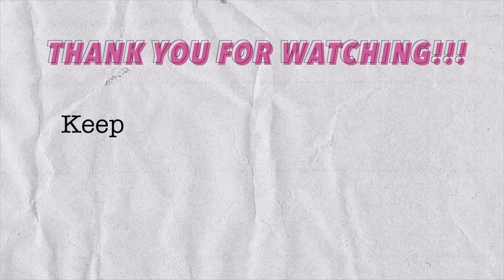NATURAL GLOWY MAKEUP LOOK | CAMILLE CORONEL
Hi, everyone!! I’m not an expert, this is just how i do my ‘natural glowy look’. I just want to share to you guys what i usually do whenever i have to go out and look extra presentable. ☺️☺️

Products i used:
1. Benefit professional primer
2. Superface cushion foundation
3. Glossier cloud paint
4. Sunnies face airblush
5. Club clio kill cover powder
6. Club clio kill cover concealer
7. Innisfree no sebum mineral powder
8. LA girl pro concealer
9. Bahama mama bronzer
10. Blk shimmer jelly multi-pot
11. Blk intense color liquid eyeshadow
12. Glossier Boy brow
13. Fenty beauty diamond bomb
14. Wet n wild highlighter
15. Club clio peripera airy ink velvet

I don’t own any music used in this video, copyright to the owners. ✌🏻